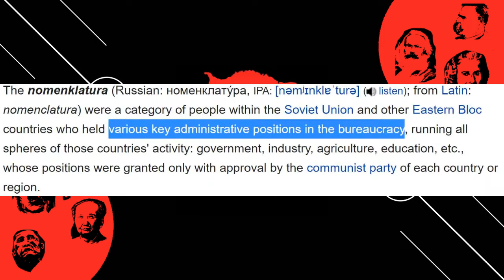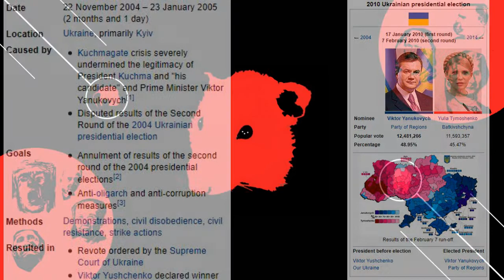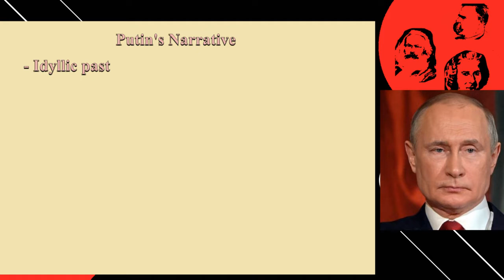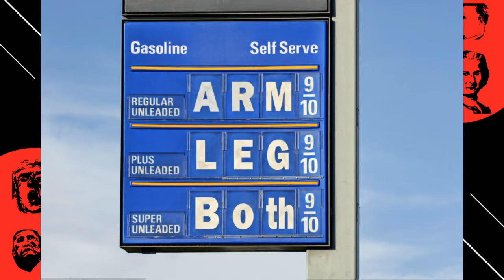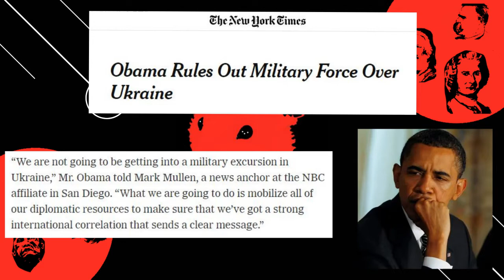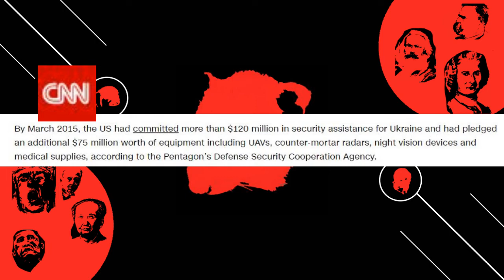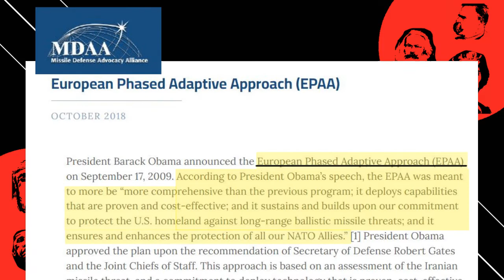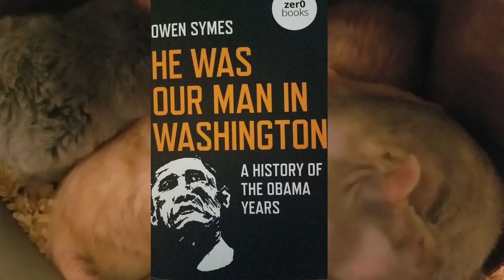Obama & Russia (Pt 4: Ukraine)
"Obama & Russia" series, part 4/5. This video covers the post-Soviet history of Ukraine, the events of Maidan (aka "Revolution of Dignity"), Russia's annexation of Crimea, the subsequent fighting in Ukraine's east, and the Obama's teams response to these events.

Intro - 0:01
4.1 A Hobbled Independence - 1:50
4.2 Euromaidan - 9:45
4.3 Russia Reacts - 16:59
4.4 The Initial US Response - 30:07
4.5 A More Belligerent Posture - 43:57
4.5.1 Ash Carter - 45:37
4.5.2 Missile Defense Revisited - 50:49
Outro - 59:35